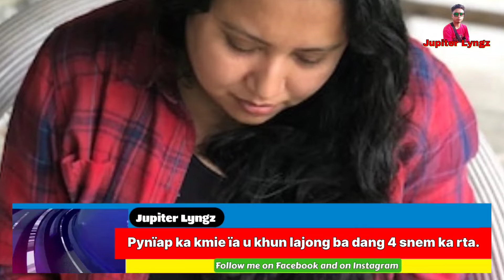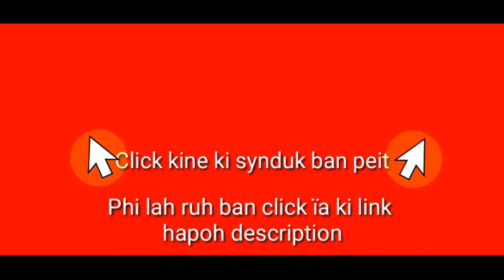Pynïap ka kmie ïa u khun lajong ba dang 4 snem ka rta; Sngewsynei bapli ïa u Khun | Khasi video